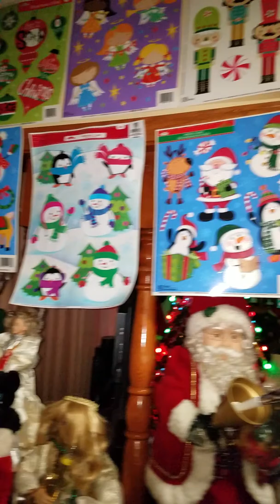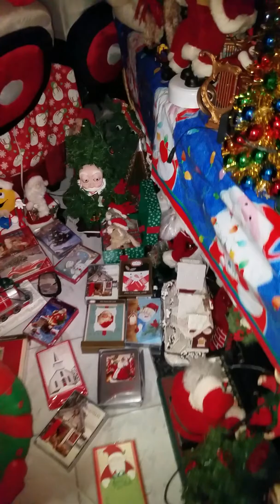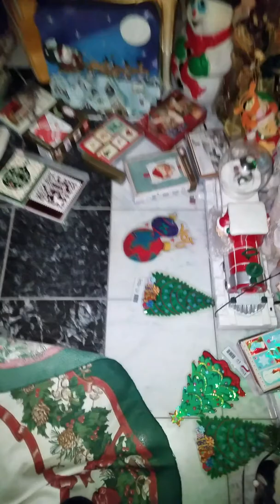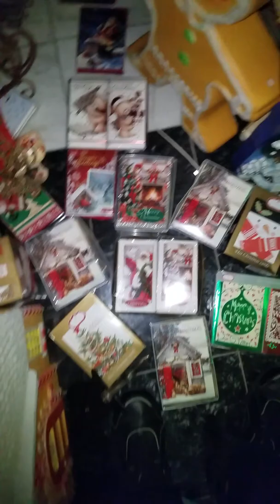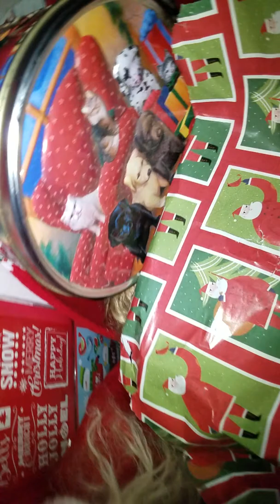I think I see some sort of orbs(3)